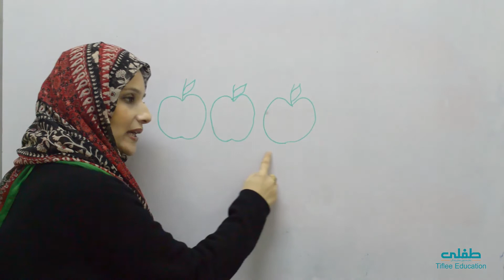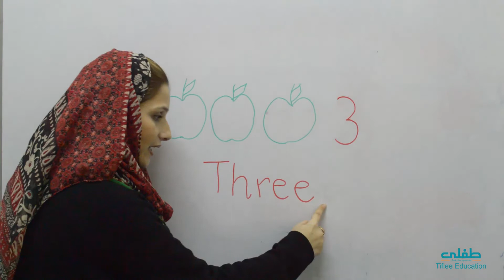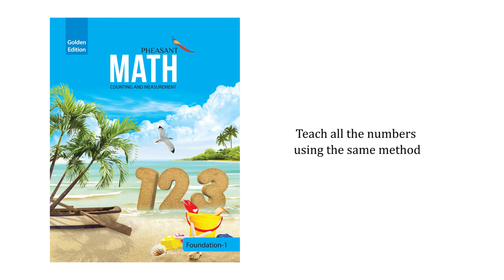VL22 Counting - Pheasant Math F1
Preschool learning for kids
How to teach numbers and counting to Foundation 1 (nursery / KG1) students?
Video lessons have been recorded to provide a demonstration to the teachers, as a guide for teaching in the classroom.
Pheasant Math Foundation 1 book Page No. 15, 17, 19, 45, 47, 49, 56, 58, 60, 71 and 73 can be taught in the same manner.